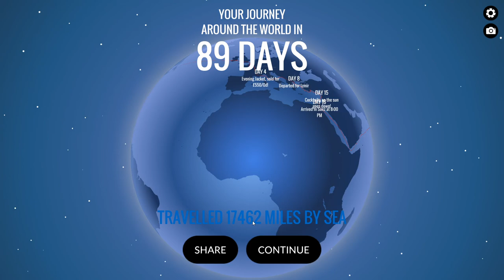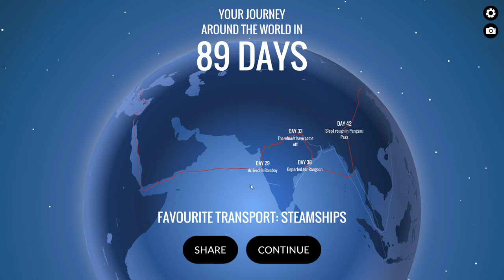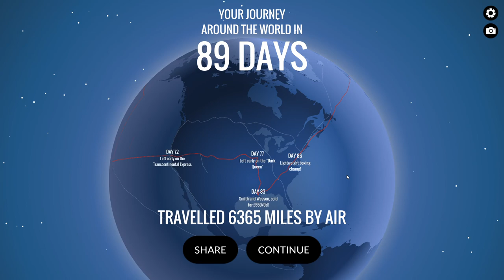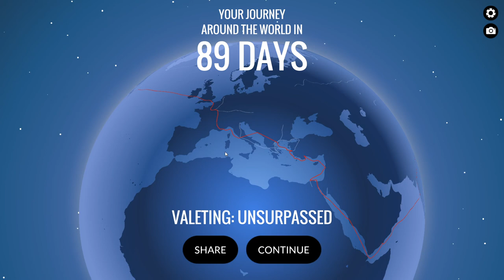80 Days #08: New Orleans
Ich reise in viel zu vielen Tagen um die Welt... und ihr könnt mit reisen!